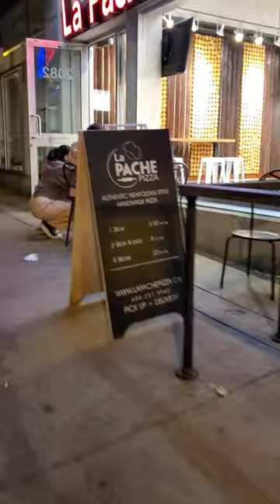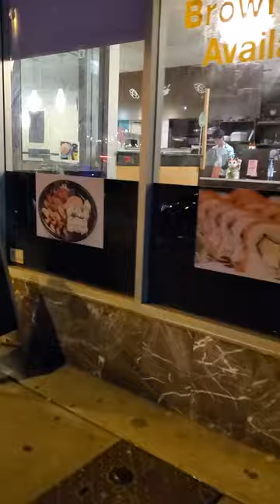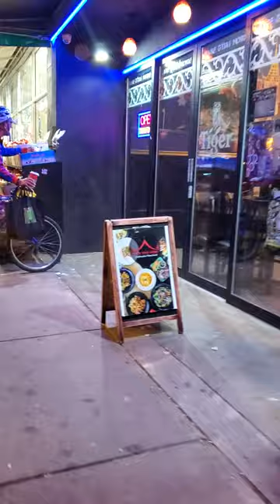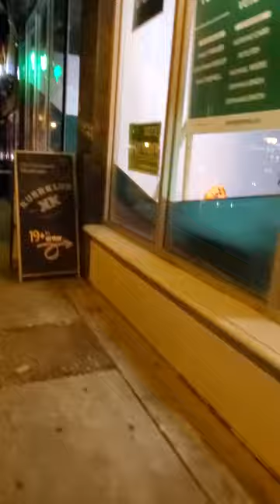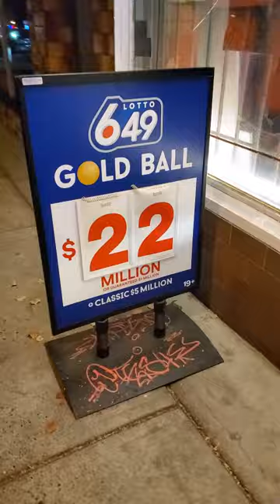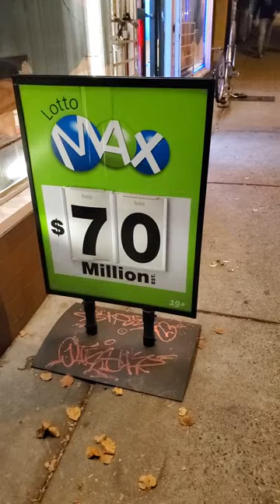221004 caminando de noche en la Commercial Drive de Vancouver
15 minutos caminando sobre la calle Commercial Drive en Vancouver